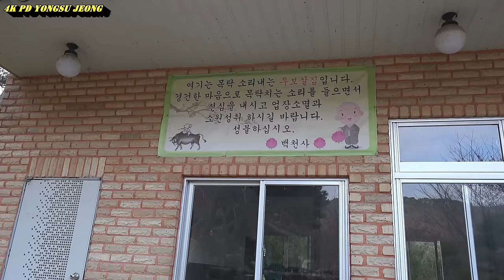백천사 [4k]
사천의  유명사찰  백천사  둘러보세요^^
우보살집: 소가 내는  목탁소리  한번  들어보시구요
몸속법당: 직접  한번  경험해보셔도  좋을것같아요^^